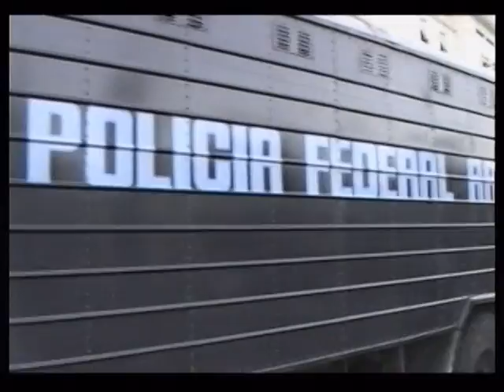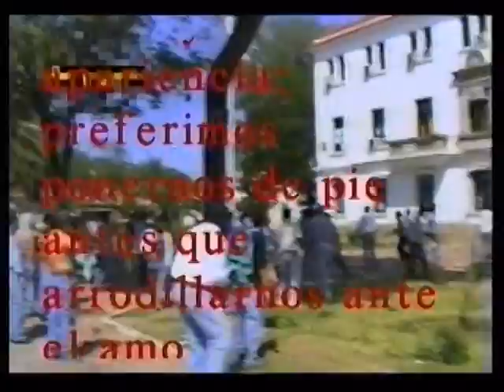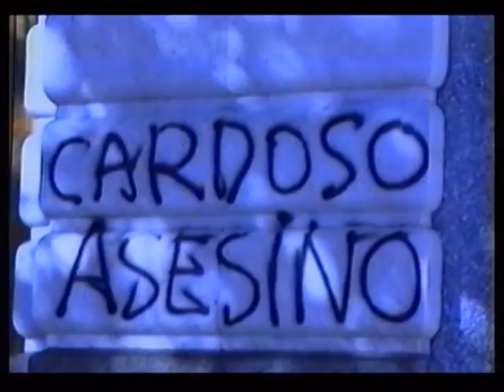El Urubú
El que murió peleando. El Urubú (Sergio Terenzi) Estaba vinculado a la FORA argentina . visitaba asiduamente el Uruguay por el año 95 y 96. Fue asesinado por la policía en 1996.